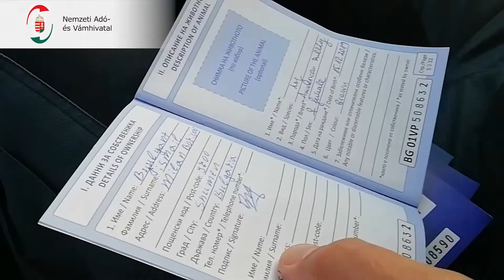2022.03.09. - BEVIG-Nyugat - Eltűntek az adatok az állatútlevélben